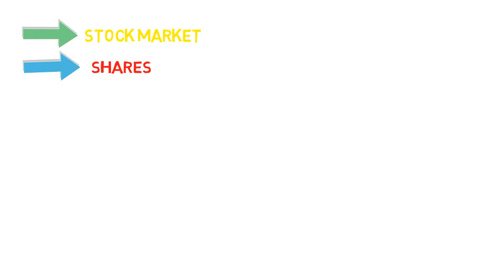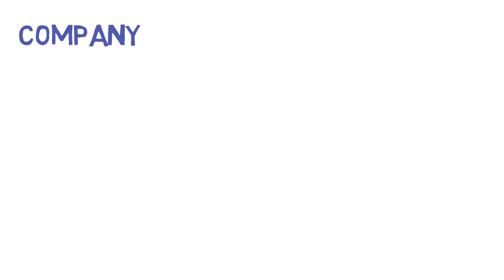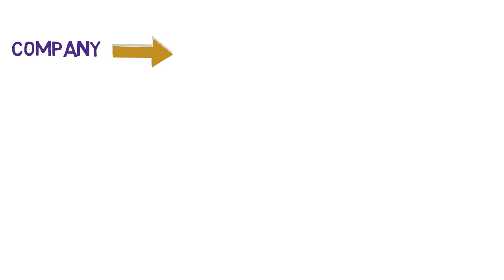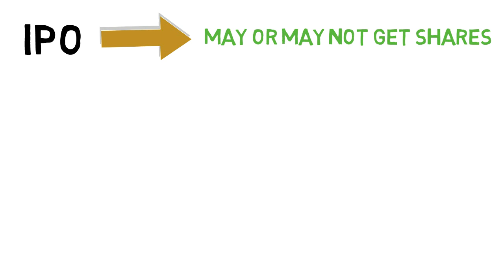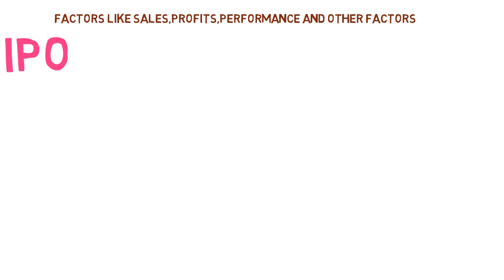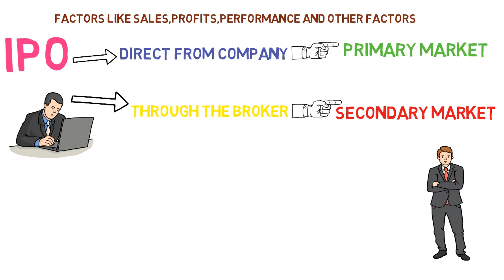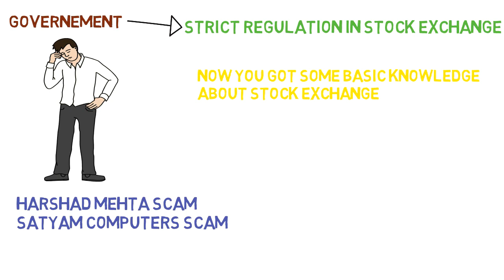stock market basics in Telugu Episode 1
In this video briefly explained about some basic topics like, what is meant by shares , stock market ,NSE ,BSE,SEBI,securities premium , board of directors, stock broker Face value of share.e.t.c. , for more videos ,simply subscribe our channel and stay tuned!

THIS VIDEO NOT TO INTEND ANY ONE AND IT IS JUST FOR AN EDUCATIONAL PURPOSE ONLY.